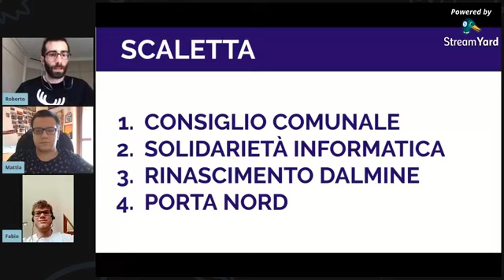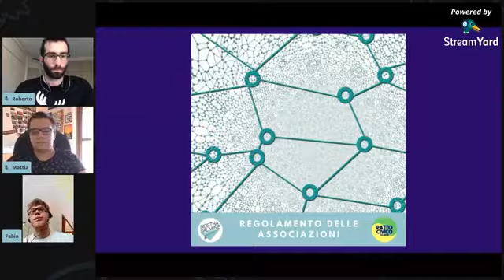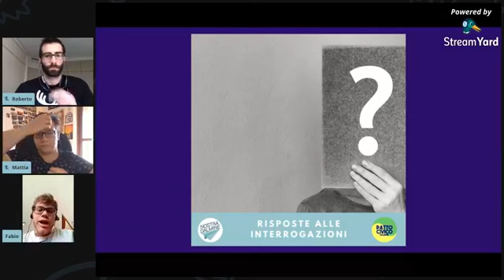Riassunto Consiglio Comunale Dalmine - 25 maggio 2020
Il 25 maggio 2020 si è svolto il primo Consiglio Comunale online nella storia di Dalmine. Si è parlato di coronavirus, mascherine, volontari, buoni pasto, centri ricreativi estivi.

📹Clip
Questo video è un estratto dalla puntata numero 4 di Nostra Dalmine Show che puoi rivedere qui

⏱Scaletta
0:00 Inizio
1:02 Variazione di bilancio sui fondi regionali e statali ricevuti dal Comune di Dalmine
1:55 Criteri usati dal Comune per distribuire i buoni spesa
2:51 Nuovo regolamento delle associazioni
4:09 Le nostre interrogazioni all'amministrazione, nello specifico:
4:40 1. Spesa a domicilio: come proseguirà il servizio?
5:46 2. Utilizzo delle mascherine in casa
7:01 3. Centri ricreativi estivi: verranno fatti in estate?

🚀 Chi siamo
Nostra Dalmine è una lista civica di giovani nata nel 2013 con l’obiettivo di mantenere un'ottica alternativa, dinamica, coraggiosa e lungimirante nella politica dalminese; e di favorire la partecipazione dei giovani, garantendo un ricambio all'interno degli organi decisionali dell'amministrazione comunale. La lista è rappresentata in Consiglio Comunale da Fabio Tiraboschi e Alice Melocchi.